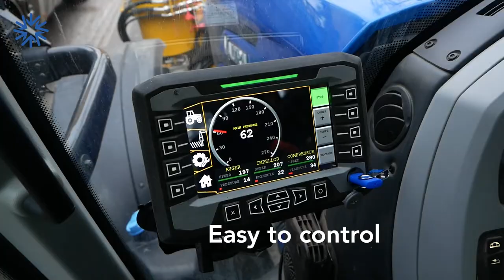The money making machine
The Snowcuber is the most revolutionary snow machine in the market for safe and controlled loading all kinds of snow without clogging. SNOCOM`s volume reduction technique is different and unique. It`s the ultimate cost and time saving solution that also helps reducing emissions and movements. Customers refer to our machine as "THE MONEY MAKING MACHINE"